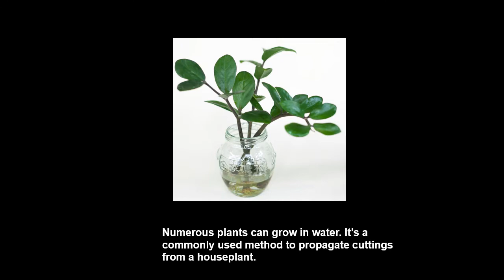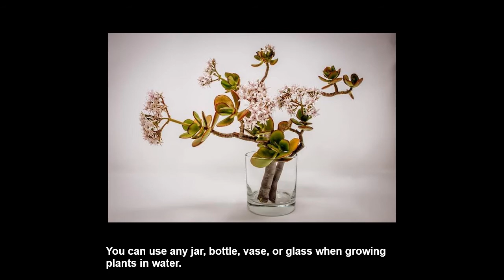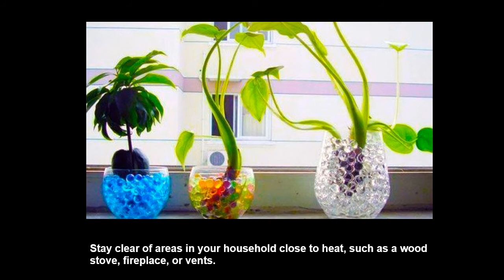Grow plant in water